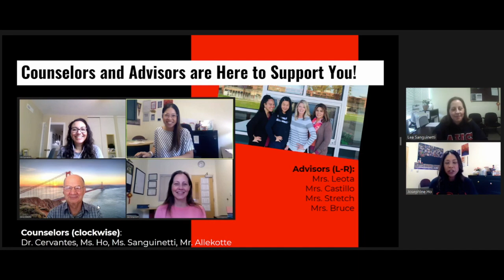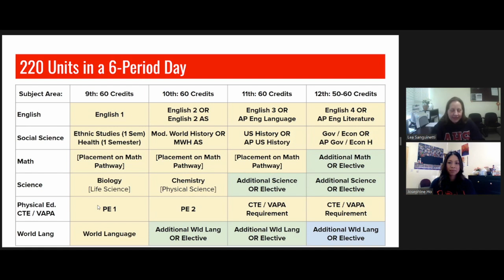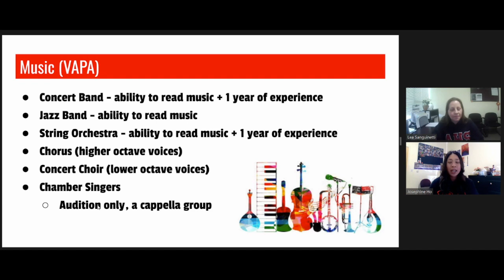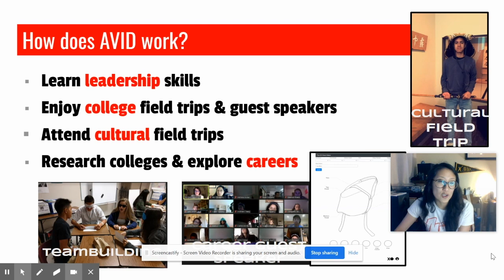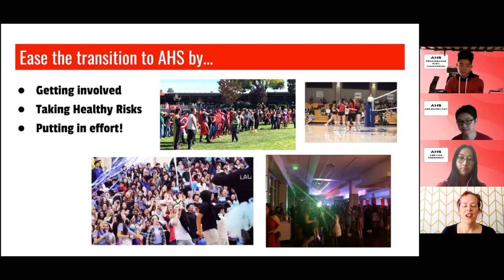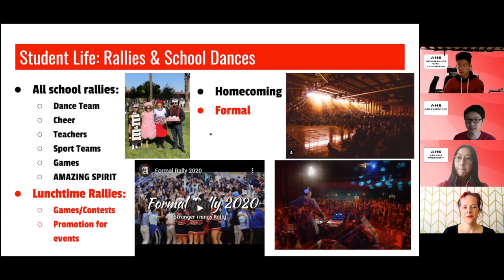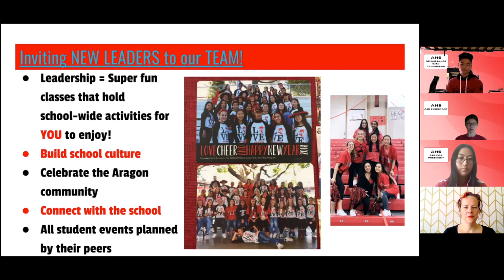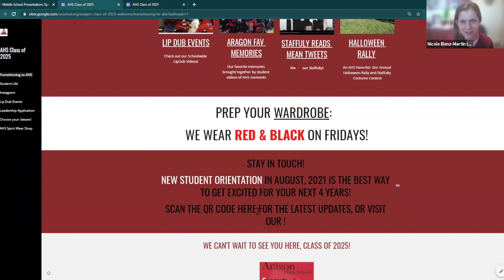AHS Presentation to Middle Schools for Incoming 9th Grade Class of 2025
We are looking forward to welcoming you to Aragon, Class of 2025!  This is the Informational Video presented at our Middle School visits in March 2021 to 8th grade students.  Presentations in this video include information about 9th Grade Course Selection, Student Life at Aragon, the AVID Program, the Leadership Program, and more.  We can't wait to see you at Aragon in Fall 2021!

Song Credit during Student Life Animation:
Energetic Motivation
By: Aleksandr Shamaluev